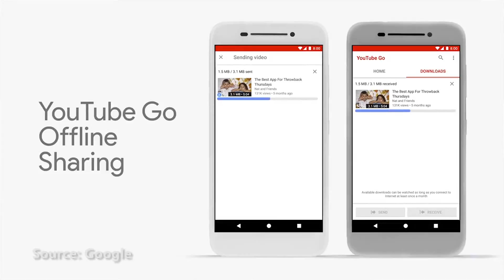Weekly Topic 019: What is Android Go | Mister Techs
At Google I/O, Google announced a lot of new stuffs including the anticipated Android O and Android Go...A tuned down version of Android O...